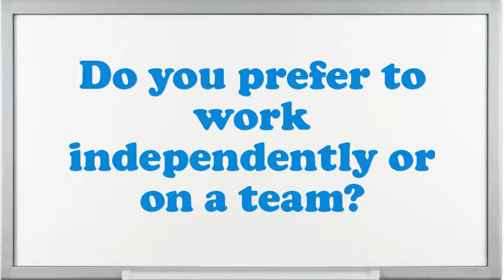Decorating Supervisor interview questions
Interview Questions for Decorating Supervisor.What are you doing if you worked as an Decorating Supervisor?What encouragement preparation would you demand being capable to do this Decorating Supervisor job?What was the most complex assignment you have had?How well did your college experience prepare you for this job?What are you expecting from this firm in the future?